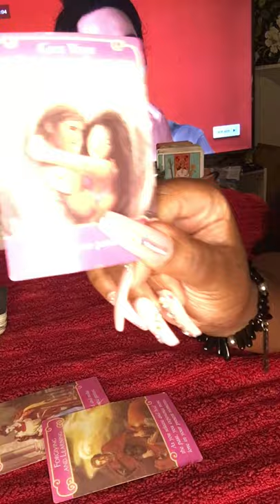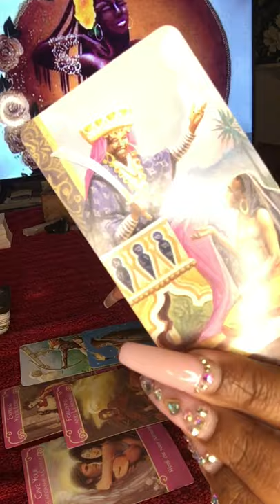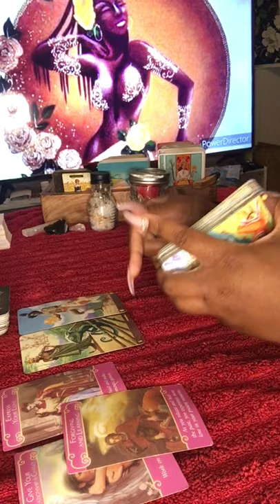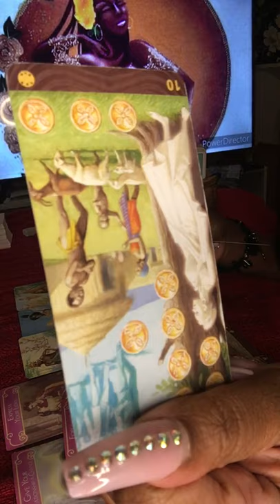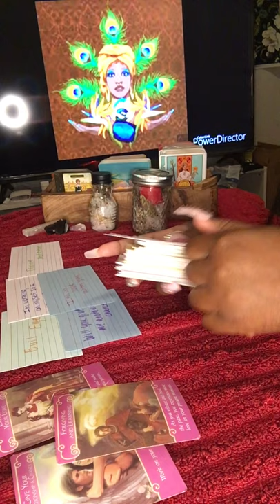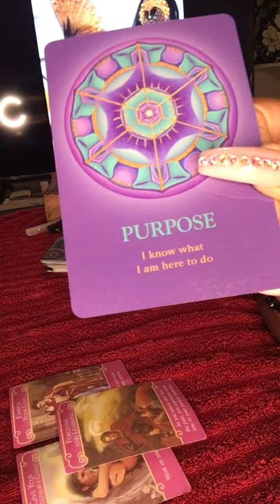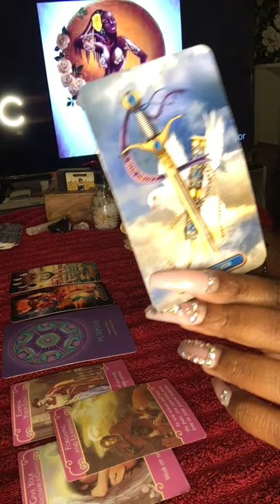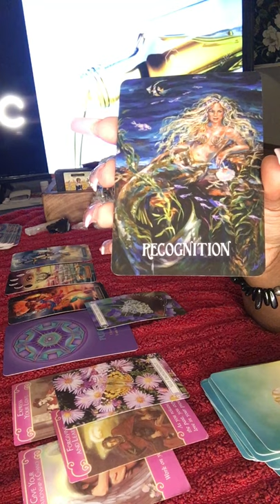Aries “This Looks Good Stop Stressing!” Mid June